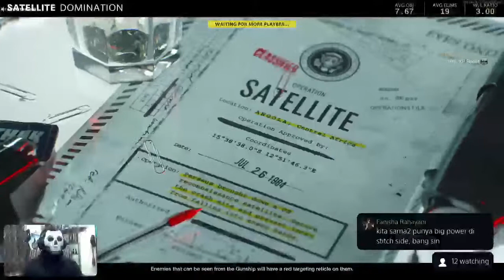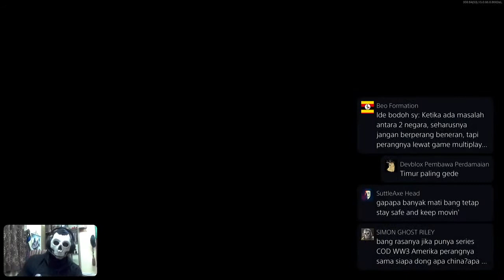NYAPA SOBAT GAMER | Main Call of Duty Black Ops Cold War Indonesia | LIVE PS5